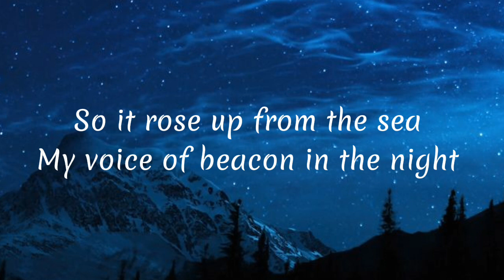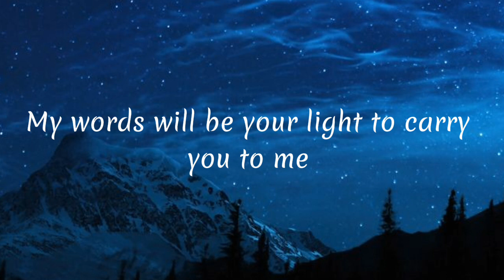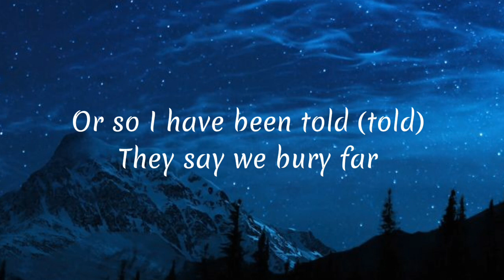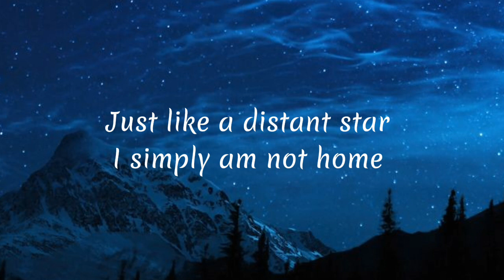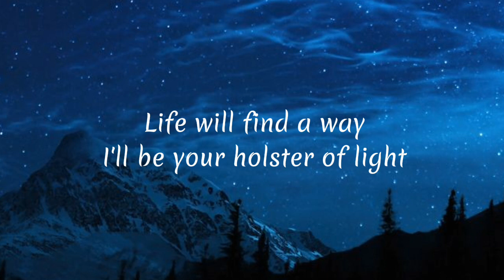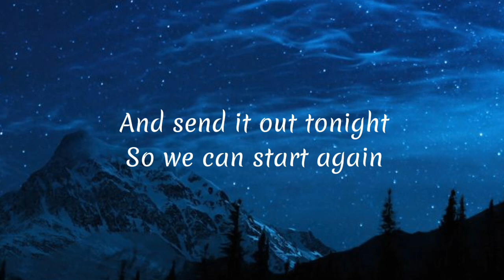Zara Larsson - Winter Song (Lyrics)